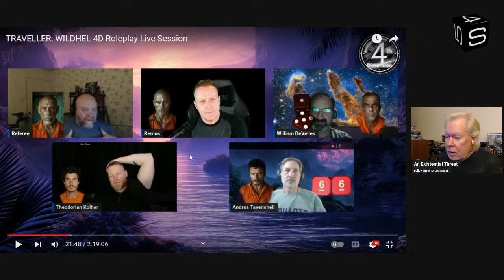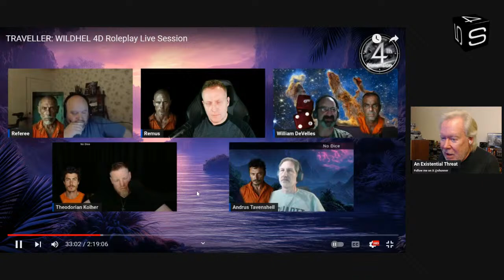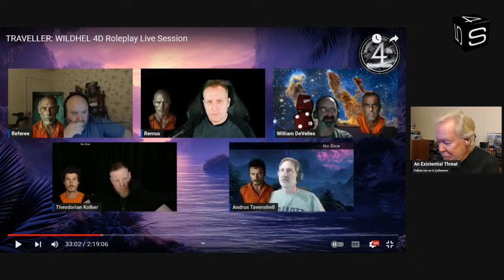I'm Late to Watching this 4D Game